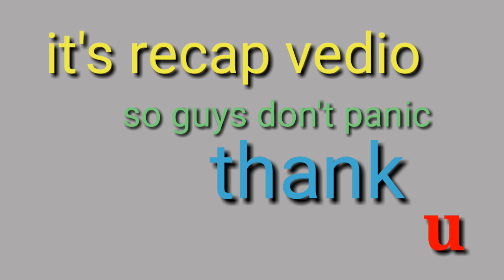Previous vedio playlist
Hello friends mera name h prashant aur aap sabhi ka tahe dil se swagat h hamare youtube channel "prashant cafes m.

Doston is vedio me maine apko paper se wall decoration sikhaunga. Aap sabhi paper craft ke jariye apne gharon ko decorate kar payenge.

Doston is channel par aap sabhi ko paperwork, paper decorations, aur projects files ko decorate karne m main aap sabhi ki help karunga.

Doston maine 365 Day's challenge ke sath is channel par aaya hu. Doston main every day ek nayi vedio launga vah bhi bilkul free m.